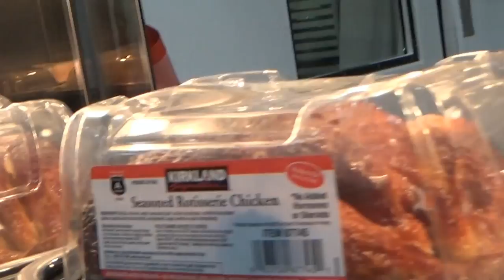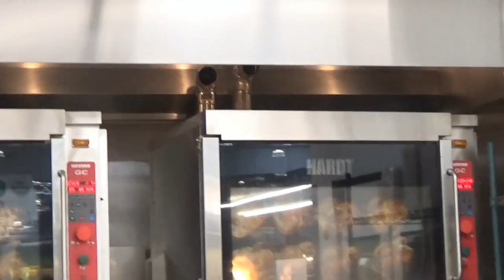США 4284: Курочка американская - с гриля, с жару - Bon Appétit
Курочка американская - с гриля, с жару - Bon Appétit
Ссылки на канале SiliconValleyVoice /школа Михаил Портнов: